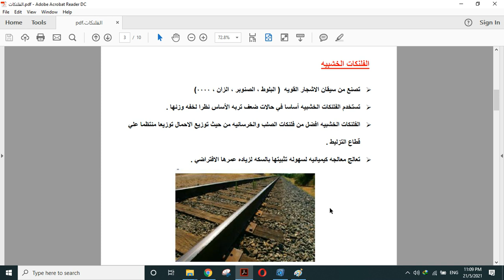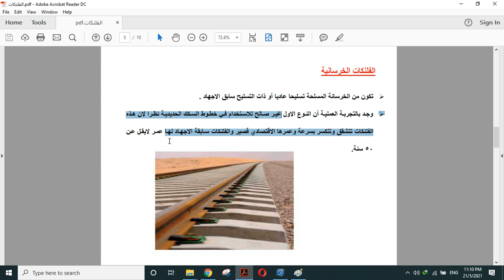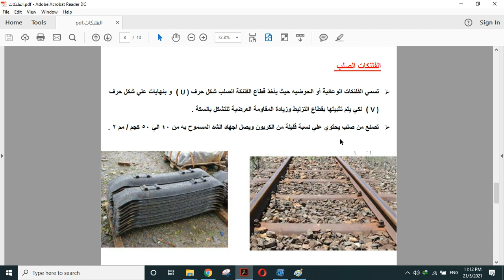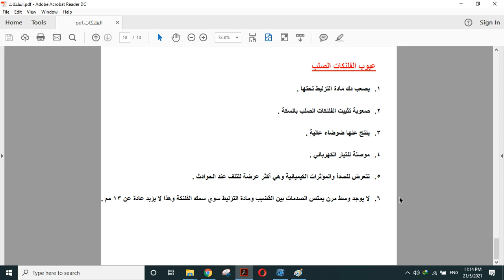الفلنكات sleepers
سكة حديد هندسة طنطا ثالثة مدنى 2020/2021